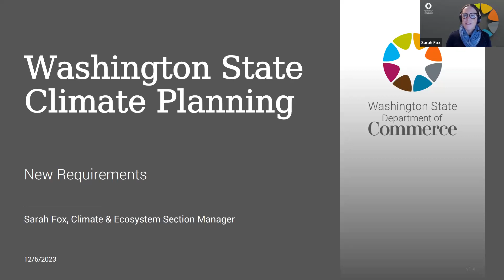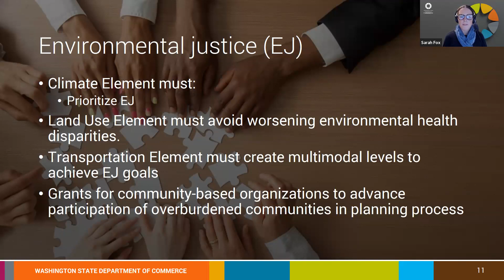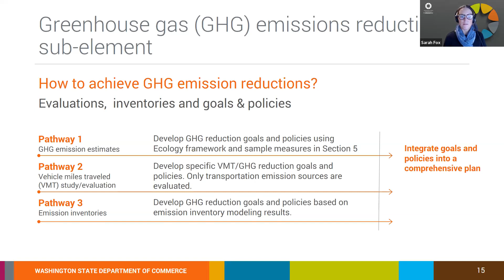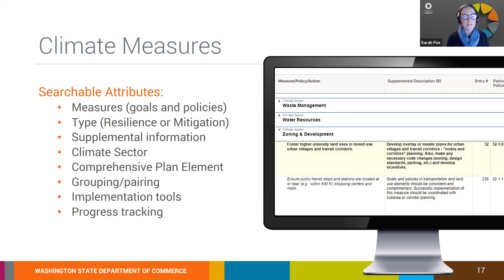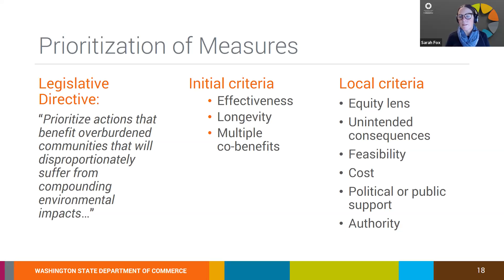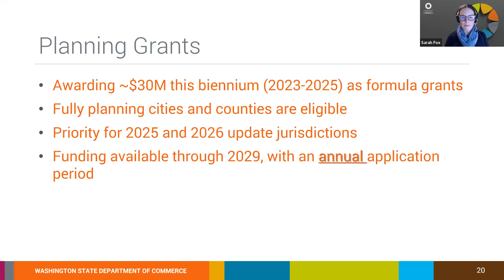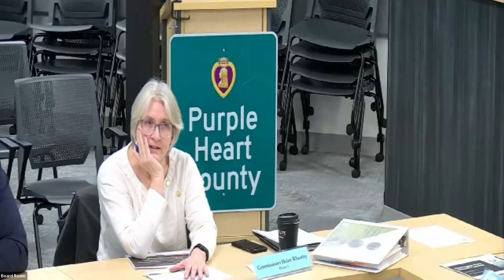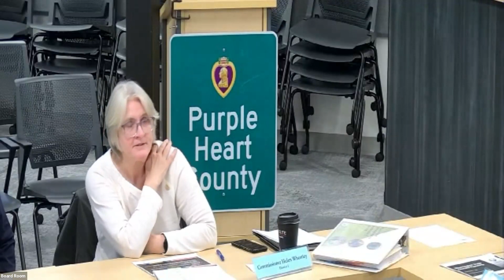Planning Commission Meeting 12 6 2023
The Thurston County Planning Commission meeting held on December 6, 2023.